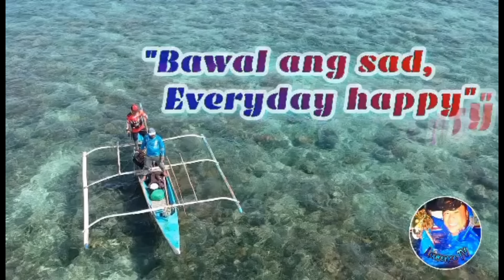One day And Two Nights Fishing/ May Bagong Kapamilya/ The Who / Part 3/ Vlog # 496 | LTV